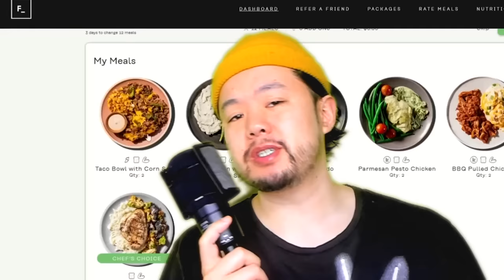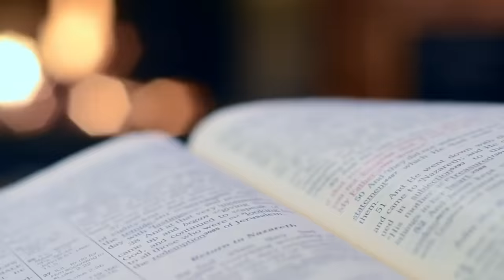How Mitoma STUDIED 🤓 his way to be a Dribbling God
Meet Kauro Mitoma, the man who wrote a college thesis on dribbling, and studied so hard that he became on of the best wingers in the world, and took his country to the biggest stage in world football.

Video is partially edited by Luis Palmer